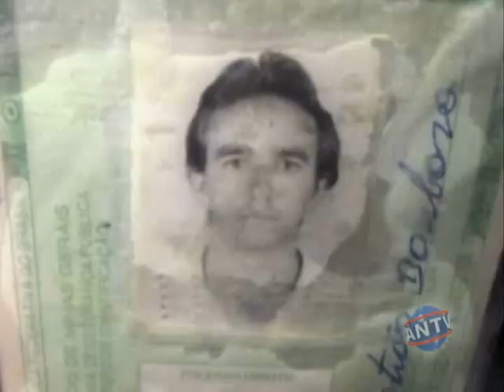Acidentes no final de semana